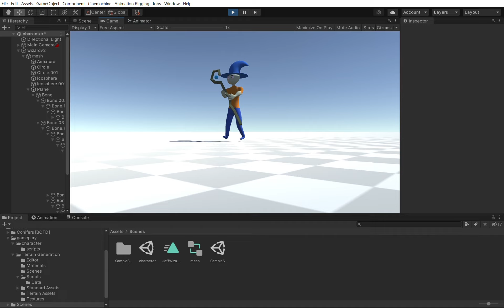Try to beat my animation I dare u